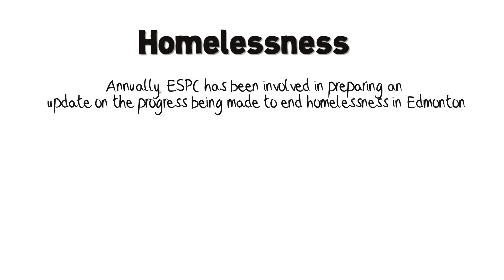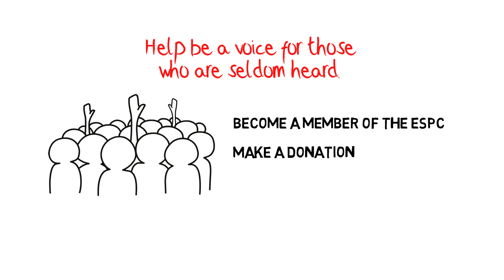ESPC What We Do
A brief introduction to the Edmonton Social Planning Council